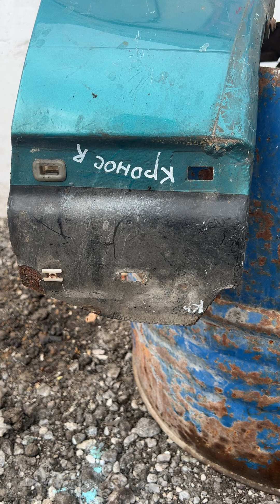правое крыло Мазда 626 кронос АВТОЗАПЧАСТИ АСТАНА КЕНЖИНА 5/5 ALDI MART